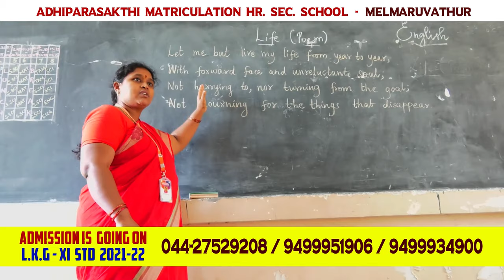Adhiparasakthi Matric. Hr. Sec. School | Melmaruvathur | Admission Advt.